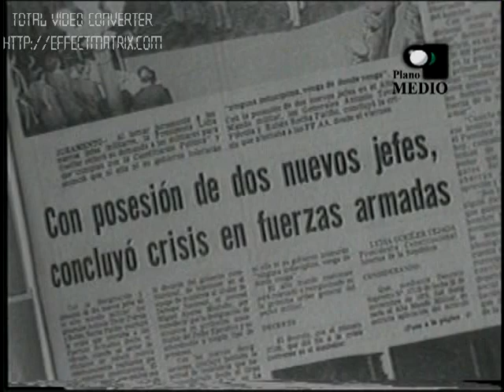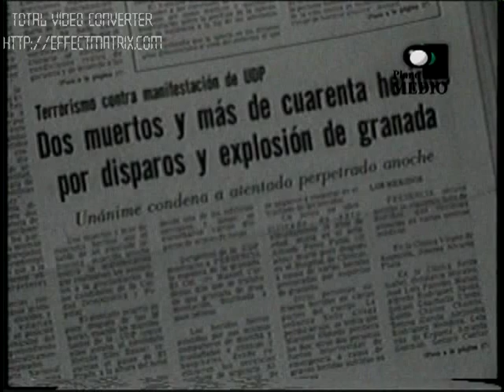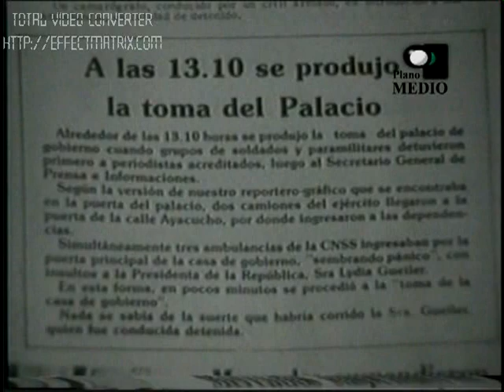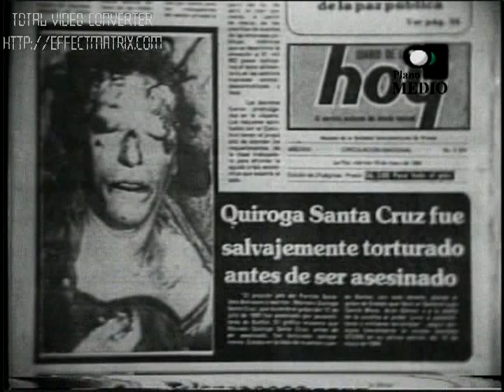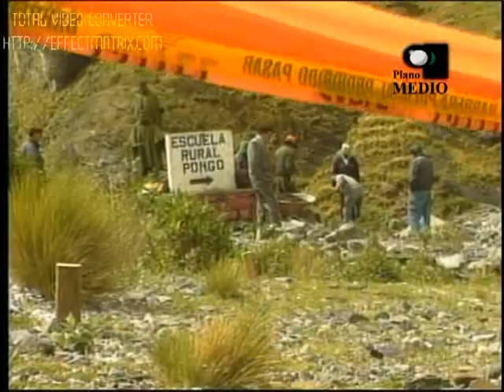Marcelo Quiroga Santa Cruz 3 - Bolivia Siglo XX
Bolivia Siglo XX - Marcelo Quiroga Santa Cruz
Documental narrado por Carlos D. Mesa